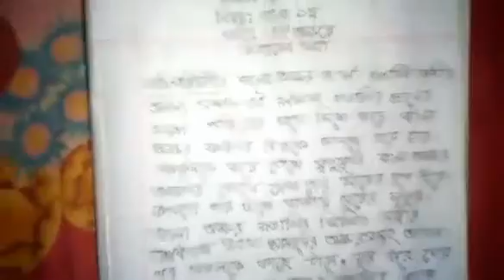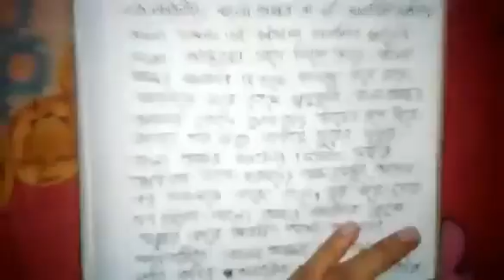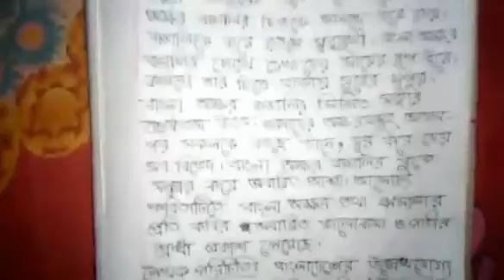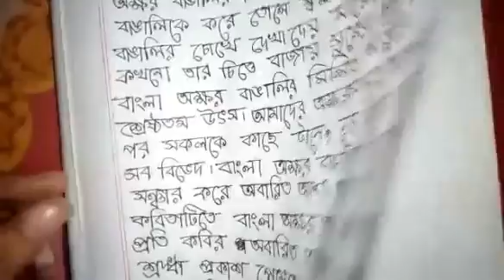Class Seven I বাংলা ১ম I কবিতা I এই অক্ষরে I Light Fair School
Online Class I Teacher : Tamanna Islam